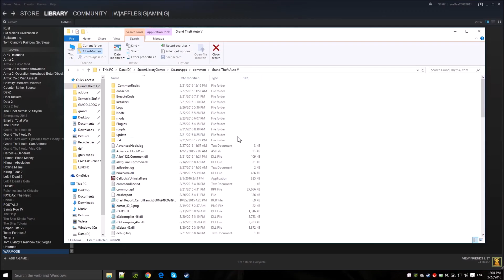GRAND THEFT AUTO 5 | LSPDFR 0.3.1 | PATROL DAY 31 | Long Pursuit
HEYO GUYS what is up? thank you guys for watching it really means a lot but also if you leave a like, comment and subscribe it would be greatly appreciated as it helps me out so thanks for watching and have a nice day :)

Mods Will Not Be Included For Now Sorry. :9